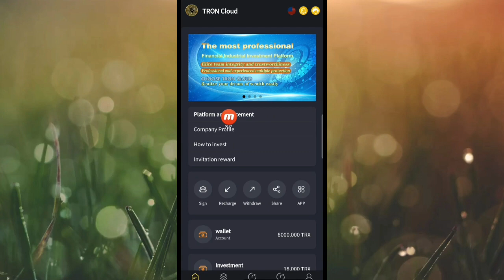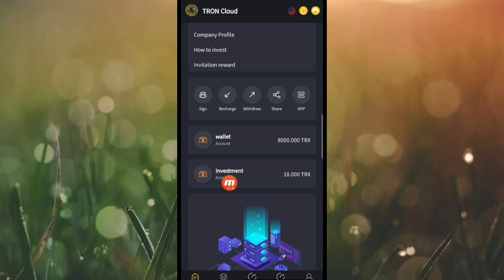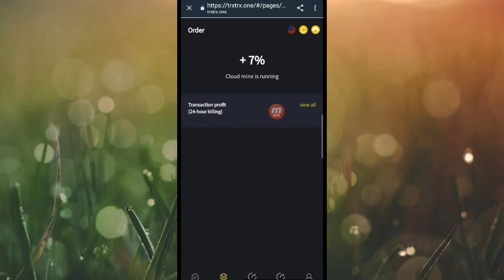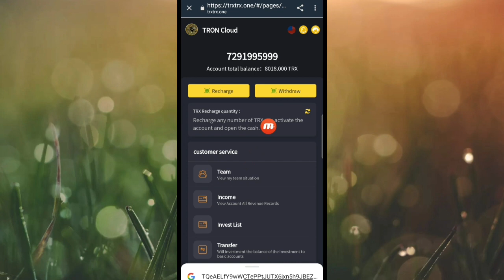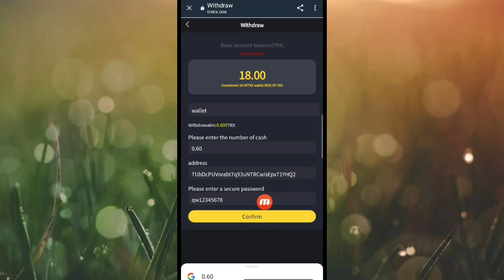The best cloud mining investment and wealth management platform in the whole network in 2022,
There are four earning schemes on this platform, and it is easy to earn TRX every day.
1. Check in every day: log in every day to get 5TRX for free, which can be used for investment
2. Basic account: The basic wallet needs to be recharged and activated in order to withdraw. After activation, you can get 7% mining income every day. Withdraw daily and earn lifetime profits.
3.Investment and wealth management: If you want to become a multi-millionaire, choose high-yield investment projects, and you can return the principal and interest at maturity.
4. Promote accounts: Earn income by promoting accounts through invitation links. Your first-level users who recharge 10,000 TRX can get a 1,300 TRX commission reward, and the commission will be returned (13%). Your secondary users who recharge 10000TRX can get a 500TRX commission reward, and the commission will be returned (5%). Your third-level user deposits 10000TRX, you can get 300TRX commission reward, commission return (3%).

TRON CLOUD